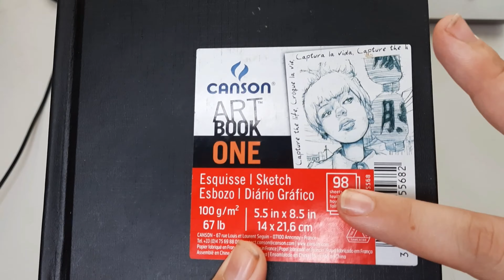Começado um Sketchbook e pintando galáxia|Naty Amorim